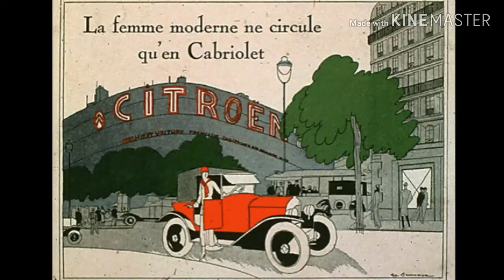" Citroen Girls " part 26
2CV,GS,DS,traction Avant,SM,XM,mehari,ami